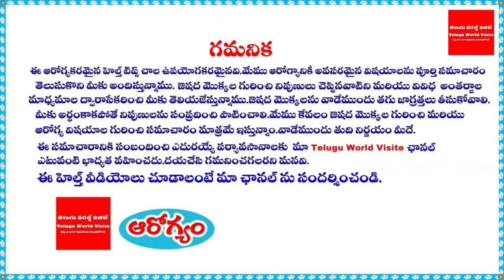మందార చెట్టు మీ ఇంట్లో ఉంటే ఏమౌతుందో తెలుసా ? || Real Facts about Mandara Chettu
YouTube For any business queries please contact